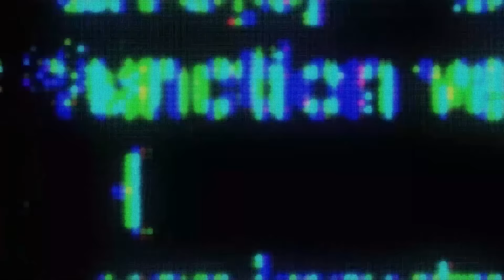BJJ Fanatics Podcast 633: Travis Stevens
Travis Stevens returns to talk about the current state of American Judo, his thoughts on BJJ athletes crossing over to Judo competition and the pros and cons of tradition in martial arts. He also talks about mindset and assessing your skills honestly. Audio version available on all podcast platforms!

0:00 - Intro
3:06 - The future of Judo in America
11:16 - How Judo's culture stunts growth
20:57 - Judo Conditioning
23:33 - Judo's public presentation
27:29 - Could BJJ athletes represent USA Judo?
40:56 - Can BJJ and Judo come together to grow?
45:31 - Have the Olympics helped or hurt Judo?
50:57 - Traditions in Martial Arts
57:20 - Bad Advice he sees coaches giving
1:07:00 - Skill and rank
1:13:38 - Mindset, visualization and confidence
1:24:00 - The Underdog Falicy
1:27:00 - Removing the noise on the big stages
1:30:57 - Negative self-talk
1:41:54 - Winning Breeds Winning
1:44:53 - Reversing a quitting mindset
1:50:43 - What does a black belt mean?
2:05:40 - THE PUMMEL GAME
2:18:49 - Strength and Conditioning for Grapplers
2:25:36 - Under-Utilized Judo techniques for BJJ
2:28:40 - Travis's instructionals

BJJ Fanatics was started by a pair of black belts (Bernardo Faria & Michael Zenga) who feel that nothing is more important than improving your BJJ skills as much as possible in the least amount of time.  Their aim was to create a shop for BJJ Students who don’t look at BJJ as a sport – but as a lifestyle.